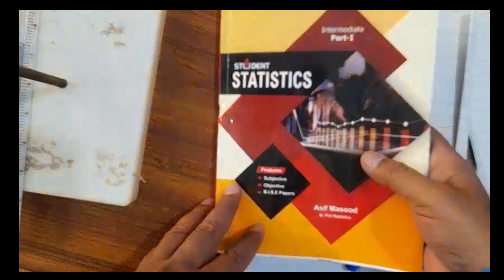ch no 8 binomial probability distribution part 2 | statistics ist year book prof asif masood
ch no 8 binomial probability distribution part 2 | statistics ist year book prof asif masood solved by prof mirza saif ullah